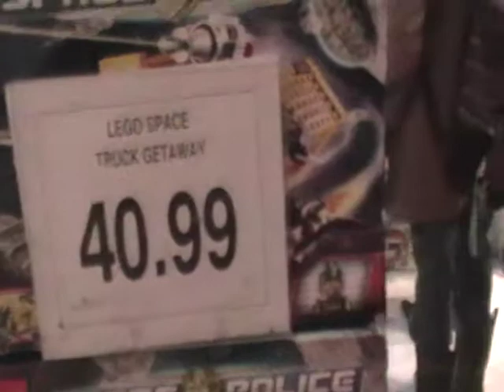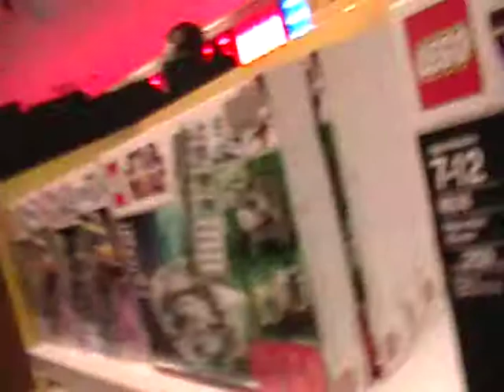new york new york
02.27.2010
our trip to new york in the cold. we walked from soho to times square.